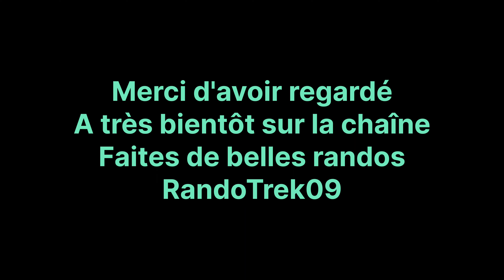Les étangs et le refuge de Bassiès (Ariège 09)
Aujourd'hui je vous emmène du côté d'Auzat (Ariège 09) pour une magnifique randonnée aux étangs de Bassiès et à son refuge.
Pour cette randonnée, j'ai rejoins le groupe Facebook "Les randonneurs du 31" et nous avons été un groupe d'un petite vingtaine dans une ambiance fabuleuse.
Sur mon site vous aurez quelques photos et le CR de la rando ainsi que de celles faites cette année :
A très bientôt sur la chaine
Faites de belles randos.
RandoTrek09